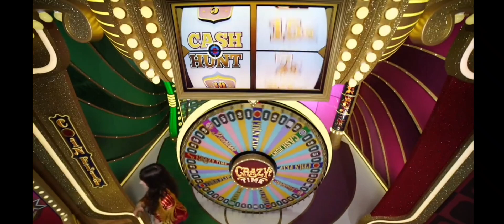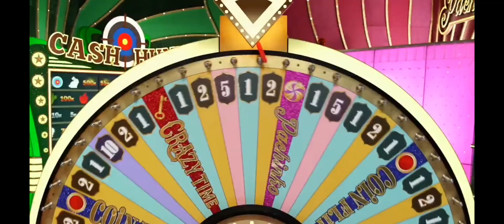CRAZY TIME A, IS BACK!!! 20X TOPSLOT + 3 TIMES DOUBLE!!! BUY A MANSION!!! BIG WIN